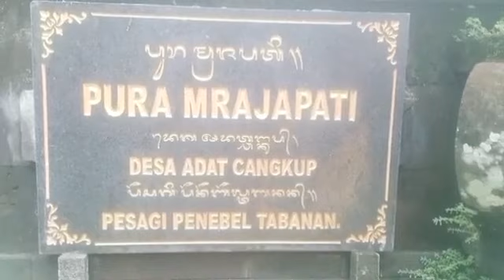prosesi ngelongsor pujawali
Haaiiii. Sobatku semuanya.

Pujawali
Wali
Wewalen
Rejang
Tarian
Ayu ayu
Sri tumpuk
Kelemigi
Mesucian
Taman Beji
Pura dalem
Cangkup
Tabanan
Jro wayan januarta